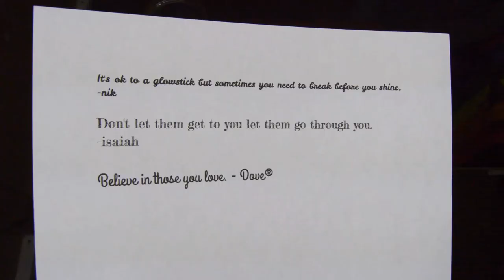DIY QUOTE JAR!! PLUS check out my brand new merch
BRAND NEW MERCH MORE IS COMING BUT GO CHECK IT OUT!!!

 💯I couldn't have done it without you guys💯THANK YOU SO MUCH  TO MY:👇🏽👇🏽👇🏽👇🏽👇🏽👇🏽👇🏽👇🏽👇🏽
👉🏾MANGER👇

👉🏾EDITORS 👇

Jack : film editor

Henry cinematography: Lgbtplus598

Henry cinematography: Lgbtplus598

Jack:
Film editor

Henry cinematography: Lgbtplus598

Emily Christensen:
Logo designer

pit18